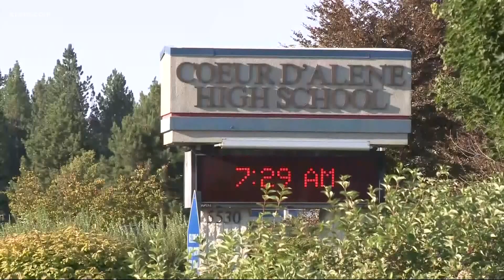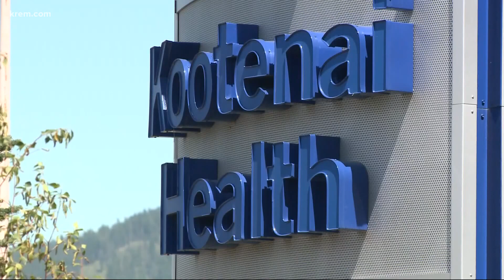Pro-mask protest for Coeur d'Alene School district